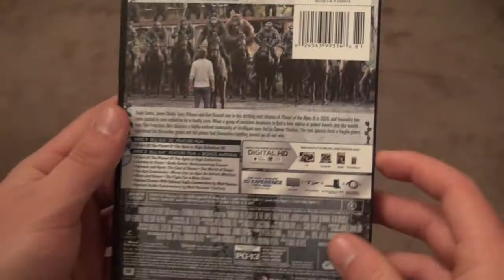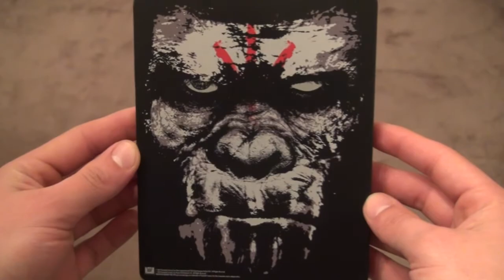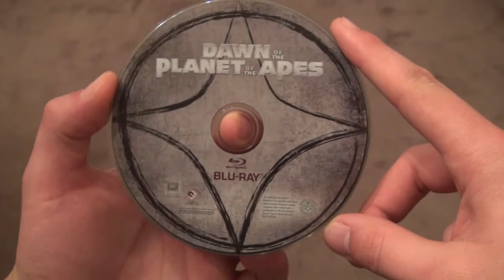Dawn Of The Planet Of The Apes Metalpak Unboxing (Best Buy Exclusive)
I picked up the exclusive release for Dawn Of The Planet Of The Apes today from Best Buy! I do an unboxing of the Metalpak and show the contents!